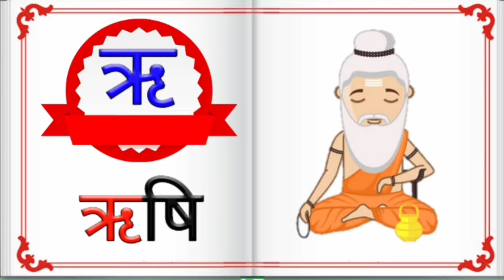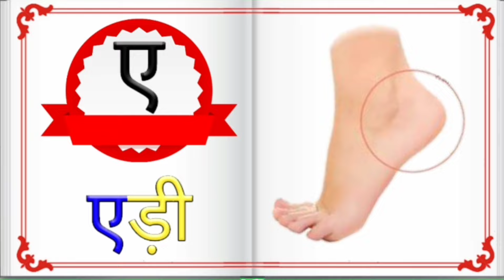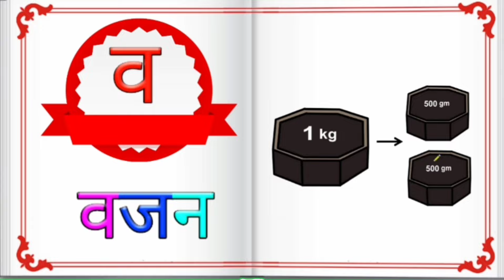A for apple | अ से अनार | Collection for writing along dotted lines for toddlers | Abcd for kids